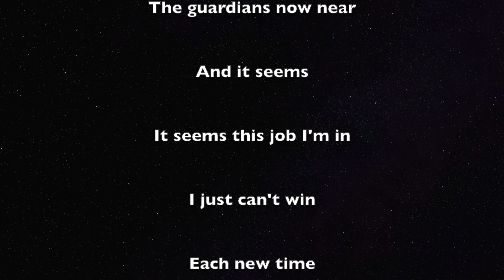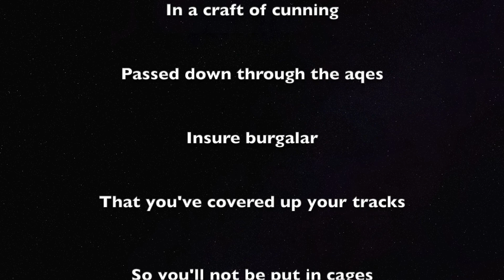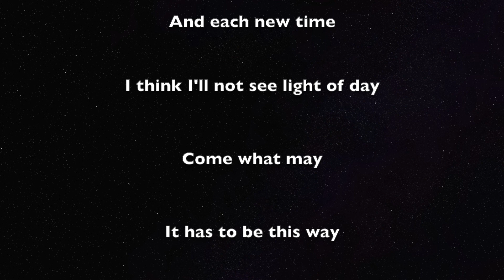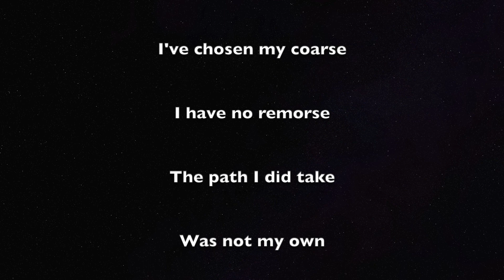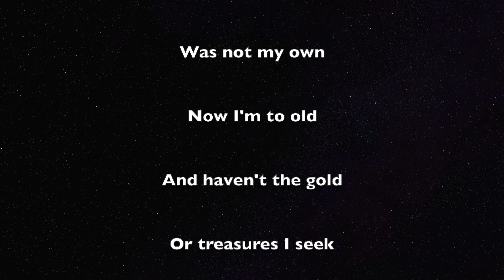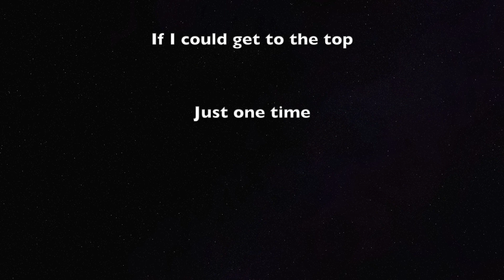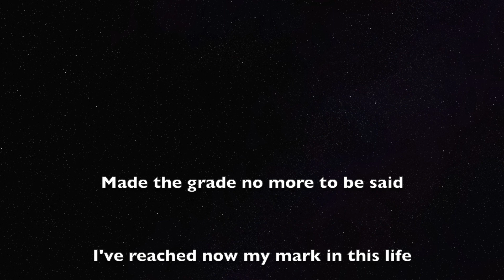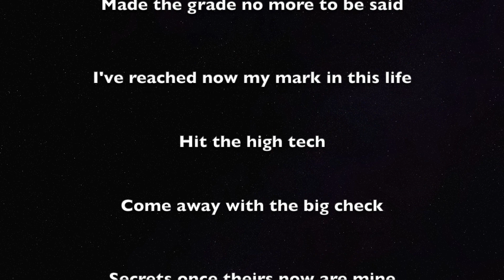Second Story Man ©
Voyager 86 Is:
Laurence Rankin Klipfel - Vocals - Keyboards - Acoustic/ Electric/ Bass Guitars - Trumpet - Saxaphone - Oberheim Drum Machine Programing.

Gregory Schilder - Vocals - Acoustic Guitar

Alan Steinke - Acoustic & Electric Guitars

All Songs Written By Laurence Rankin Klipfel Except: Heart Song, Words And Music By Gregory Schilder

All Lyrics By Laurence Rankin Klipfel Except: Heart Song , War, Goodbye: Lyrics By Gregory Schilder

Recorded 1981 Thru 1986 At L/K Studios, South Milwaukee Wi. On The
Teac A-3440 Four Track Tape Deck.